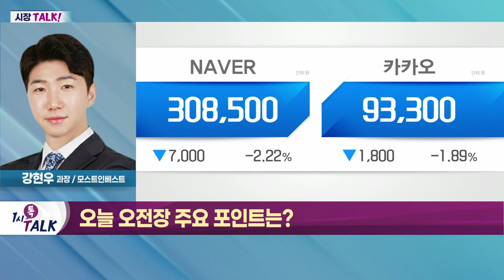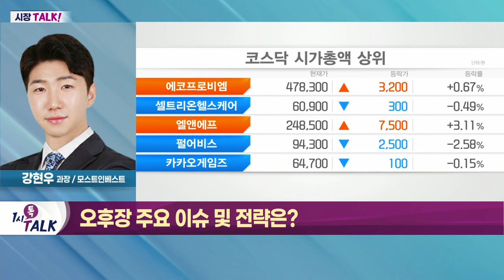넷플릭스 순가입자 급감에 美 빅테크주 낙폭 확대_시장TALK (20220421)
- 넷플릭스 순가입자 급감에 美 빅테크주 낙폭 확대
- 리오프닝 및 IT 관련주 양호한 수급 흐름
- 세계 경제 성장 전망치 지속 하향

- 세계 경제 전망률 둔화로 지속적 우려감 출현
- 어닝시즌 시작 후 미국 기업 80% 우수한 실적 발표
- 글로벌 1분기 순이익 전망치 상승 및 실적 확인 구간
- 실적 전망 상향 기업 공략 집중 전략